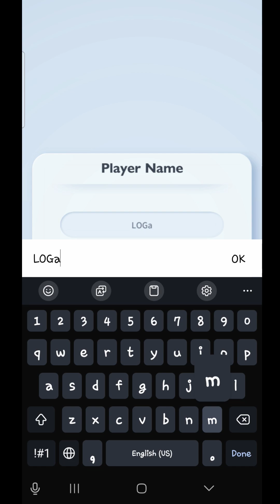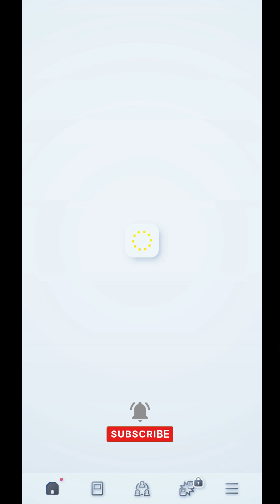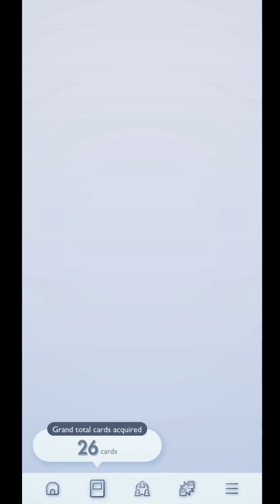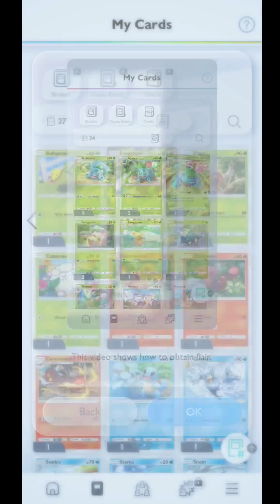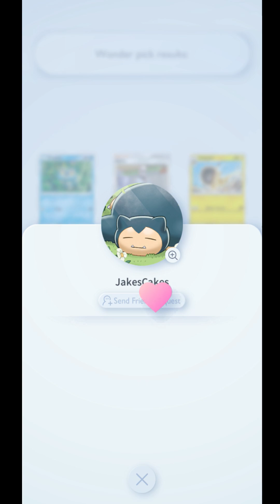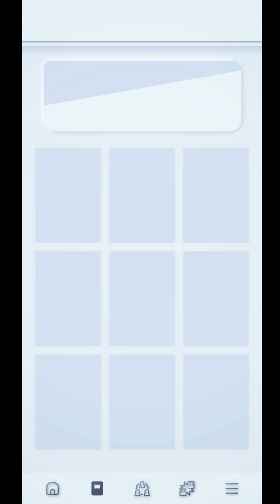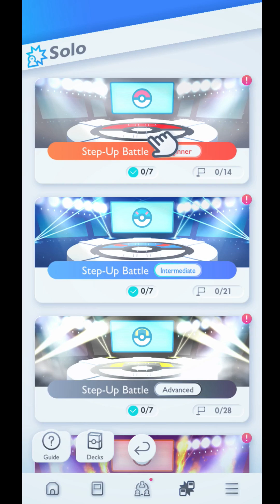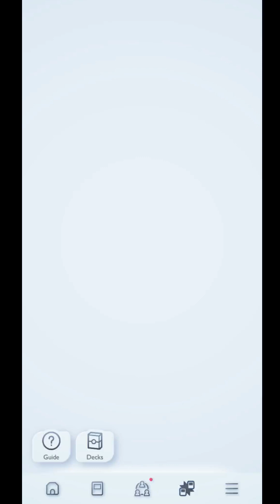Review dan Kesan Pertama Main Pokemon TCGP Indonesia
dan share ke keluarga dan teman teman kalian 😊, Terima kasih

allright Happy People kalau kalian pengen potongan gameplay kalian di masukan di channel ini bisa upload ke link ini

Channel Member List:
1. .
2. .
3. .

Have a nice gaming days